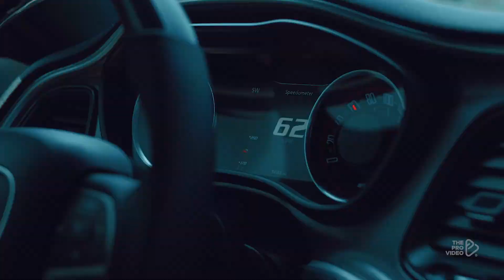The Hooligan Mask | beats| fast and furious | music video | no type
🎼The Hooligan Mask | beats | trap beat | fast and furious🎹

Kaleb Joaquin